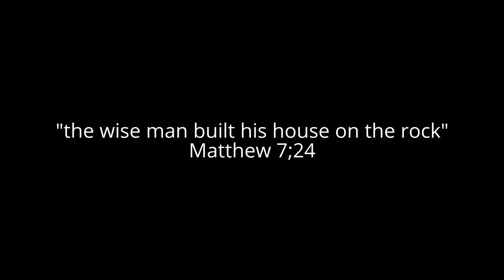DREAM WARNING Great Shaking Coming To New York City 2016 2017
Last Update September 21th, 2016

DREAM---WARNING-- GREAT SHAKING COMING TO NEW YORK CITY

New York, Sep 21 Rocks framed by the granulating together of different rocks amid quakes are rich in caught hydrogen and comparable seismic movement on Mars may deliver enough hydrogen to bolster life, a study says.

"Mars is not seismically dynamic, but rather our work demonstrates that "Marsquakes" could deliver enough hydrogen to bolster little populaces of microorganisms, at any rate for brief timeframes," said first creator of the study Sean McMahon from Yale University, New Haven, Connecticut, US.

"NASA has arrangements to quantify seismic action on Mars amid its 2018 InSight mission, and our information will make those estimations all the additionally fascinating," study co-creator John Parnell from University of Aberdeen in Scotland said.

The scientists considered rock developments around dynamic shortcoming lines in the Outer Hebrides, off the shoreline of Scotland.

"Past work has proposed that hydrogen is delivered amid tremors when rocks crack and granulate together. Our estimations propose that enough hydrogen is delivered to bolster the development of microorganisms around dynamic flaws," McMahon said.

While people and different creatures get their vitality essentially from the response amongst oxygen and sugar, microscopic organisms utilize a wide exhibit of option responses to get vitality.

The oxidation of hydrogen gas, for instance, produces enough vitality for microscopic organisms somewhere down in the Earth's subsurface.

"This is only one a player in the rising photo of the livability of the Martian subsurface, where different wellsprings of vitality forever may likewise be accessible. The most ideal approach to discover confirmation of life on Mars might be to inspect rocks and minerals that shaped profound underground around flaws and cracks, which were later conveyed to the surface by disintegration," McMahon called attention to.

The study was distributed in the diary Astrobiology.

DREAM---WARNING-- GREAT SHAKING COMING New York City shaken by 'intentional' explosion, 29 injured Sonic boom causes shaking in New Jersey, New York and Researchers Simulate Earthquake Shaking New York City Buildings Cocktail Shaking Styles from New York City Mixologists on StarChefs Researchers Simulate Earthquake Shaking New York City Buildings End time Destruction Vision of new york city 02/21/2013 Navy says aircraft testing may have caused sonic booms ground